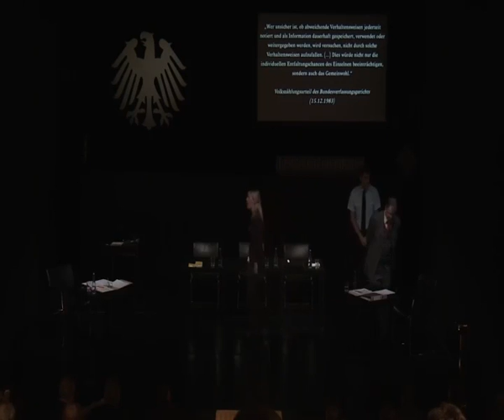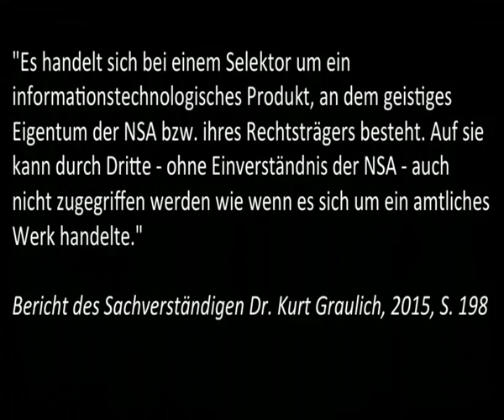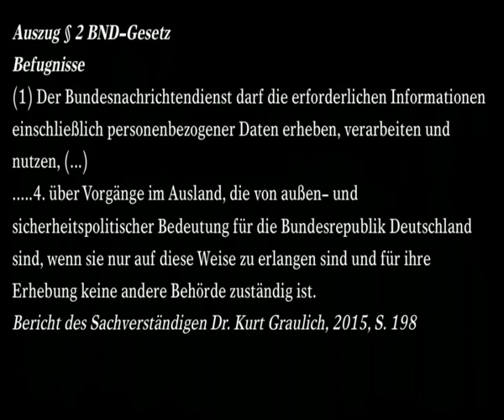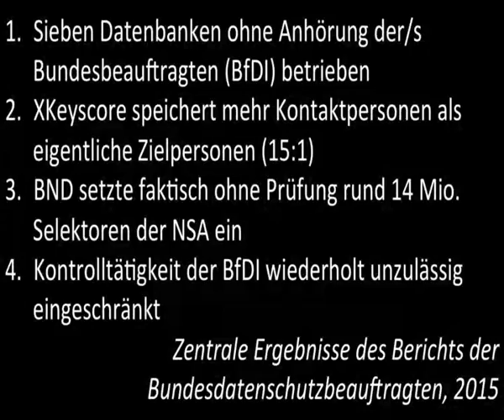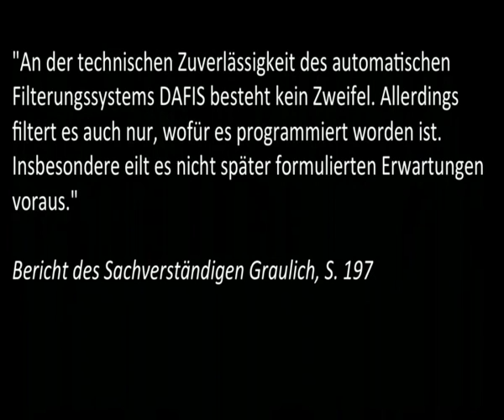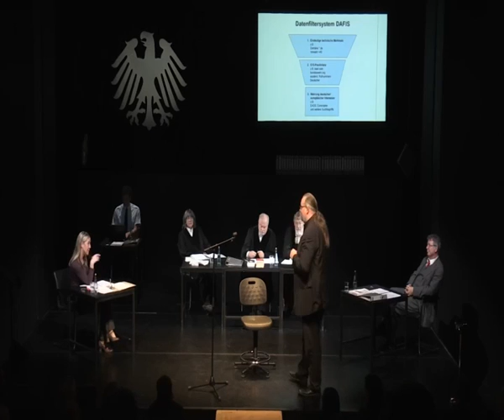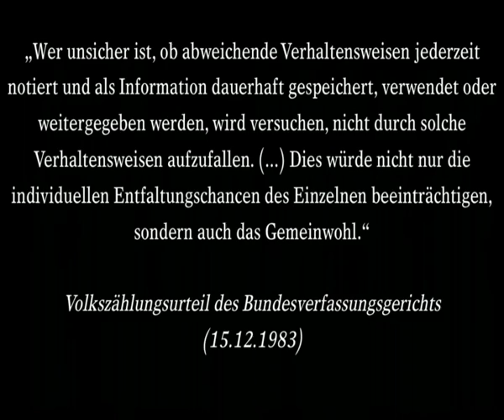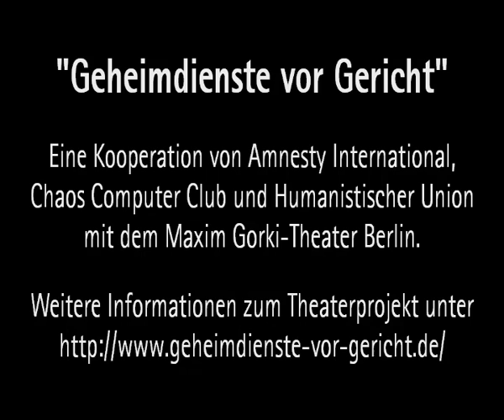Geheimdienste vor Gericht - eine Volksbeschwerde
Dokumentarisches Theaterstück, 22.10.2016 im Maxim-Gorki-Theater Berlin, ein Gemeinschaftsprojekt der Humanistischen Union mit Amnesty International, dem Chaos Computer Club und dem Gorki-Theater.

Mit: Dieter Deiseroth (ehem. Richter am Bundesverwaltungsgericht), Manfred Krause (ehem. Richter am VG Schleswig-Holstein), Constanze Kurz (Sprecherin Chaos Computer Club), Klaus Landefeld (Branchenverband eco), Roland Schäfer (Datenschutzbeauftragter), Rüdiger Söhnen (ehem. Richter am OLG Dresden),  Hans-Christian Ströbele (dienstältestes Mitglied des Parlamentarischen Kontrollgremiums für die Geheimdienste), Rosemarie Will (ehem. Richterin am Landesverfassungsgericht Brandenburg)
Konzept und Text: Boris Jarosch, Sven Lüders, Lena Rohrbach, Lydia Ziemke
Einrichtung: Lydia Ziemke
Dramaturgie: Uta Plate

Ein Stück zwischen Realität und Fiktion. Die Realität: Der deutsche Auslandsgeheimdienst BND hat Gesetze gebrochen, seine Kontrolleure getäuscht und – gemeinsam mit der NSA –  massenhaft und anlasslos uns alle überwacht. Die Fiktion: Das Volk legt Beschwerde ein und darüber verhandelt ein Gericht.